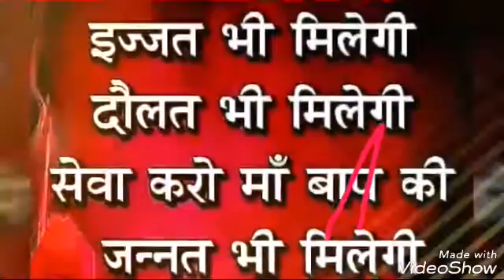Mujhase jo door hai ho ho ho fhotu video